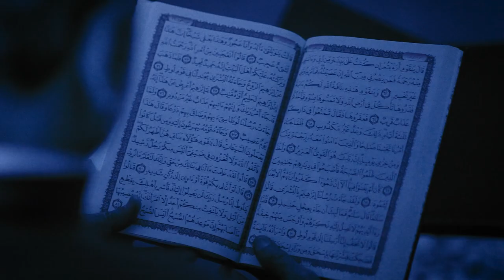تێڕامان له‌ ئایه‌ته‌كانی قورئان ٢٤